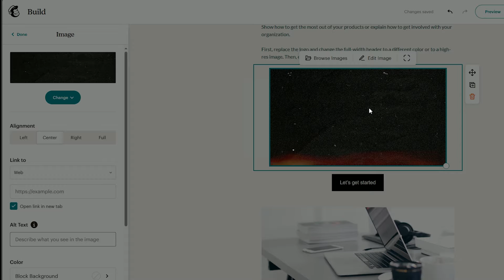How to Add Text Over an Image in Mailchimp [QUICK GUIDE]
In this video, I'll show you how to add text over an image in Mailchimp.